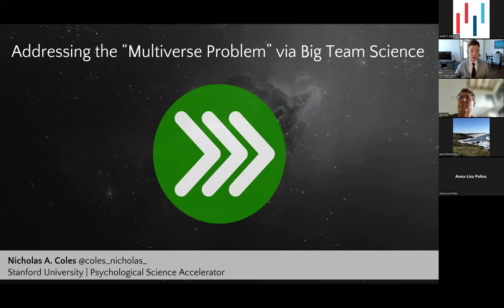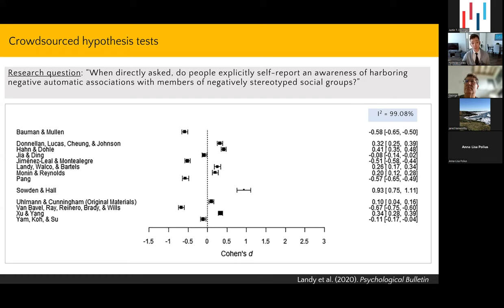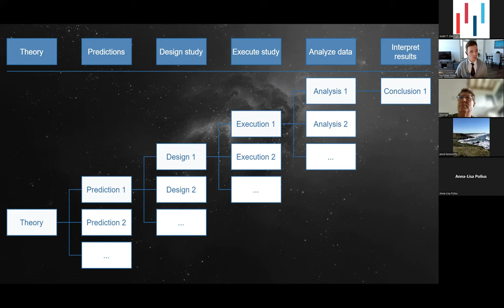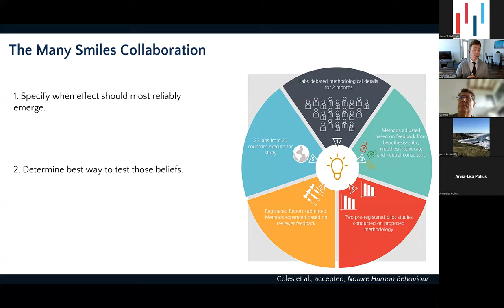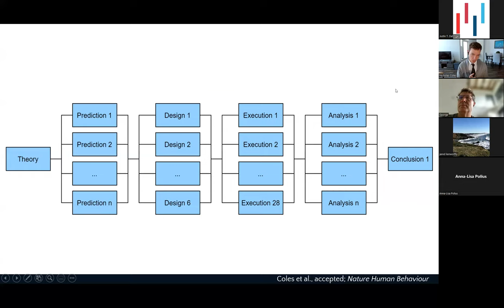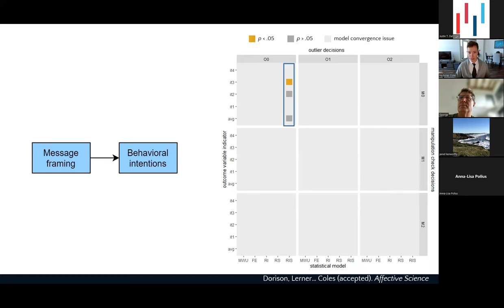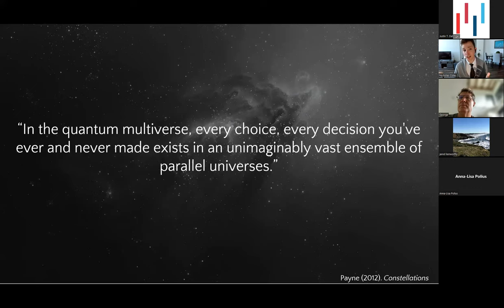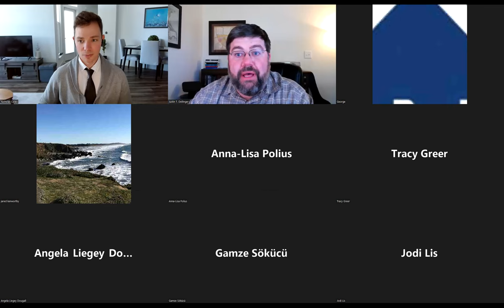Harnessing the Power of Big Team Science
In this session, Nicholas Coles (Stanford University) discussed how big team science has been leveraged to both discover and address issues about generalizability in the social sciences and how initiatives like the Psychological Science Accelerator have shown how collaboration can address the generalizability crisis.